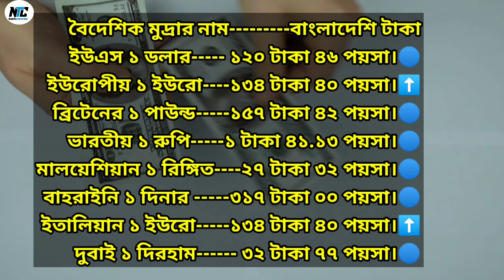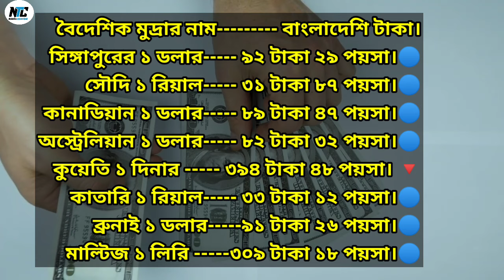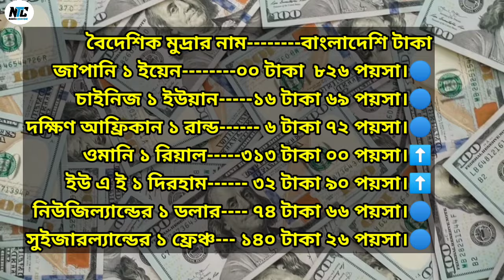বাংলাদেশি টাকায় আজকের মুদ্রা বিনিময় হার(২৫আগষ্ট২০২৪)আজকে টাকার রেট🏛️ Exchange rate in Bangladeshi Tk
বিশ্বের বিভিন্ন দেশে বসবাসরত প্রবাসীরা নিয়মিত
পাঠাচ্ছেন বৈদেশিক মুদ্রা। লেনদেনের সুবিধার্থে ২৫
আগষ্ট ২০২৪ তারিখে বিভিন্ন দেশের মুদ্রার সঙ্গে
বাংলাদেশি টাকার বিনিময় হার তুলে ধরা হলো-
যেকোনো সময় মুদ্রার বিনিময় হার পরিবর্তন হতে পারে।

US dollars to Taka
European Euro to Taka
British Pound to Taka
Indian Rupees to Taka
Malaysian ringgit to Taka
Singapore dollar to Taka
Saudi Riyal  to Taka
Canadian Dollar to Taka
Australian Dollar to Taka
Kuwaiti Dinar to Taka
Maltese  Liri to Taka
Brunei  dollar to Taka
Italian  euro to Taka
New Zealand dollar to Taka
UAE  dirham to Taka
Omani Rial to Taka
Qatar  Riyal to Taka
Kuwait  dinar to Taka
Bahraini  dinar to Taka
South African  rand  to Taka
Japanese  Yen to Taka
Chinese  yuan to Taka
French from Switzerland  to Taka